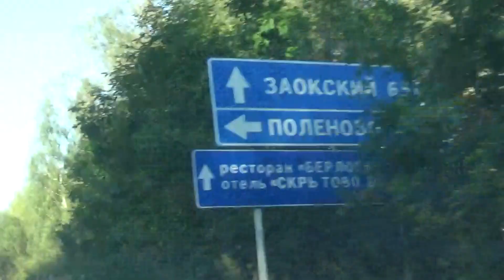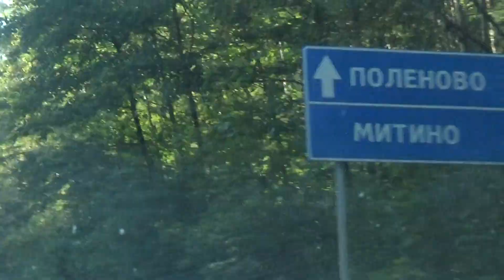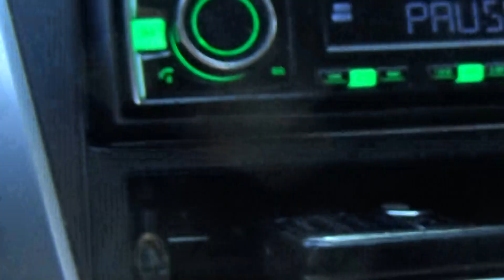Я не знал о том, что рядом со мной